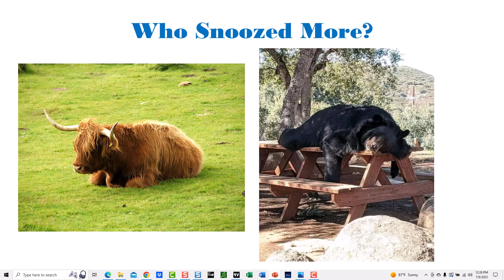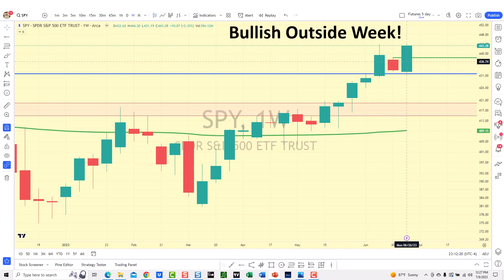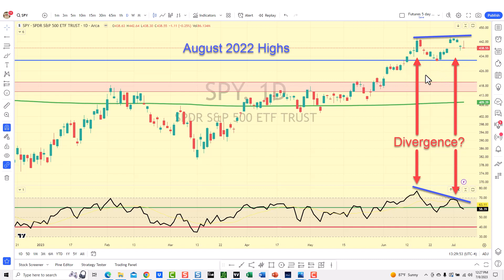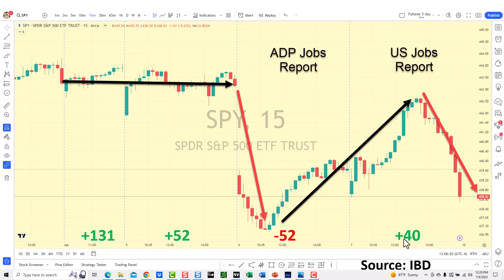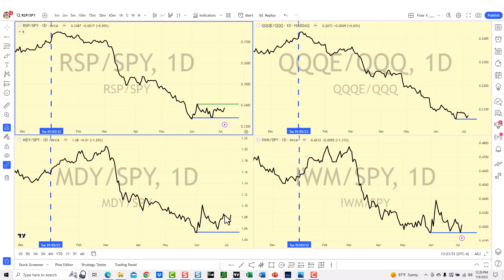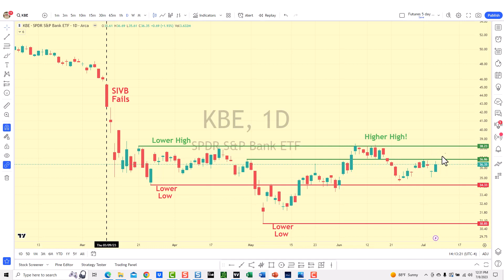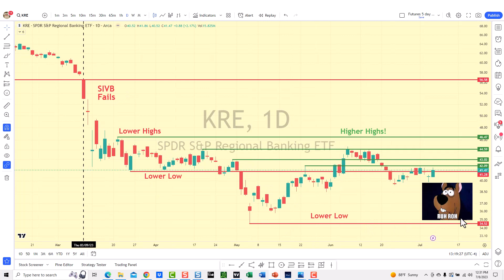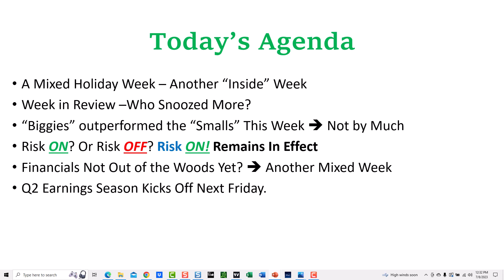HONU Trading Weekly Review for July 10th, 2023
A mixed Holiday week when both the Bulls and Bears snoozed, especially Monday and Wednesday. The "Biggies" slightly outperformed the "Smalls" and we remain in a "Risk On" mode. Financials didn't tell us much this week, but Q2 earnings kick off next Friday with several big banks.